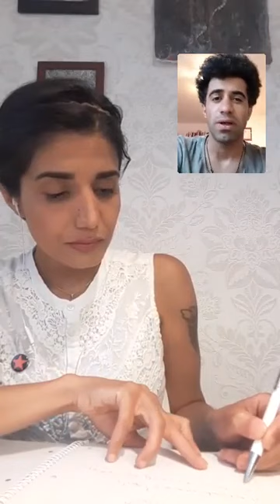mariya kargar - ژن له میدیای کوردیدا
ژن له میدیای کوردیدا